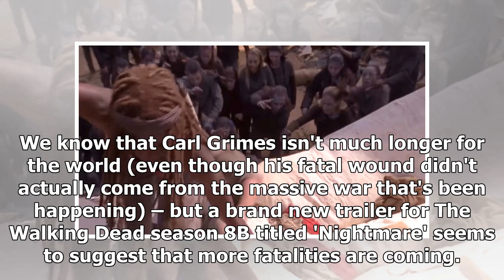The Walking Dead of new season 8 trailer shows a giant spoiler